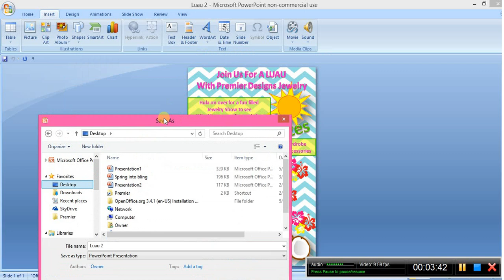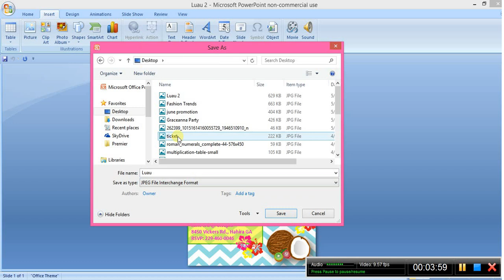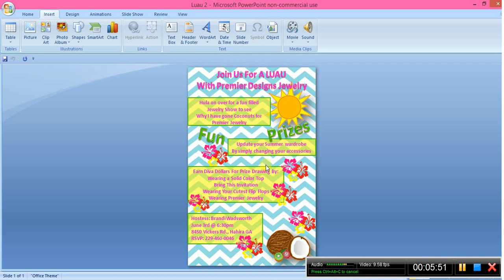Create Invitation Using Power Point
This is a short tutorial on how to create an invitation in Power Point and upload it to your local photo print retail store.